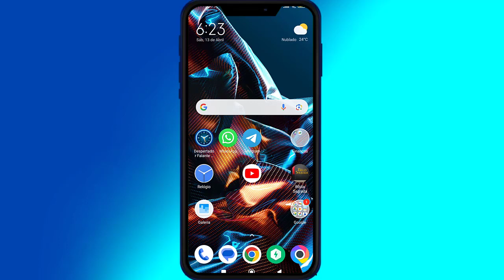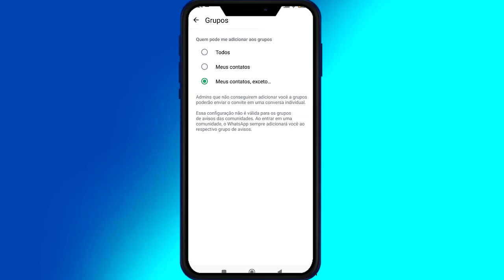Desvende o Segredo: Como Bloquear e Impedir que Te Coloquem em Grupos do WhatsApp!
Nesse Vídeo, Você Vai Aprender a Como Bloquear e Impedir que Te Coloquem em Grupos do WhatsApp 😉.

APROVEITE QUE VOCÊ ESTÁ AQUI PARA APRENDER COMO BLOQUEAR E IMPEDIR QUE TE COLOQUEM EM GRUPOS DO WHATSAPP  [NÃO SAIA SEM SEU PRESENTE]

Nesse vídeo você vai aprender o Passo-a-Passo Simples e Objetivo de Como Bloquear e Impedir que Te Coloquem em Grupos do WhatsApp.

Isso Ajudará Bastante o Canal, fazendo o Youtube exibir para outras pessoas que também estiverem buscando Como Bloquear e Impedir que Te Coloquem em Grupos do WhatsApp ! Você estará Ajudando Muita Gente por conseguirem Aplicar a Solução Passo-a-Passo …

Bom … Quero Finalizar esse Vídeo agradecendo pela sua visita e pela Visualização, Curtida e Comentário no Vídeo, bem como Sua inscrição no Canal! Isso mostra sua Gratidão pelo Passo-a-Passo que consegui aplicar vendo o Tutorial Como Bloquear e Impedir que Te Coloquem em Grupos do WhatsApp .

↪ Este vídeo é sobre :
Como Bloquear e Impedir que Te Coloquem em Grupos do WhatsApp,